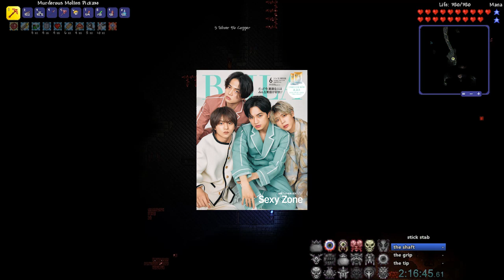セクゾファンは受け入れらない…Sexy Zone佐藤勝利と“６歳年上歌姫”の隠密愛の「その後」